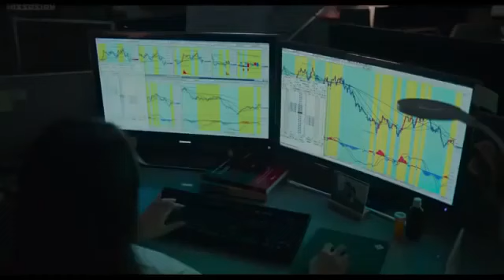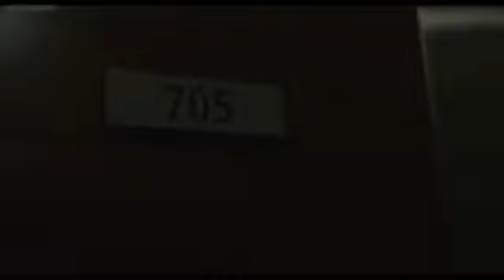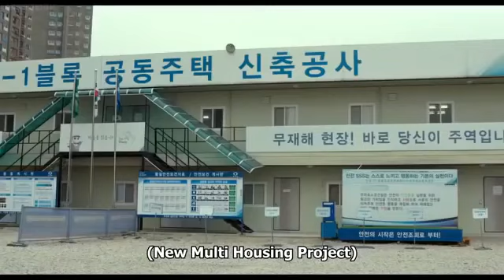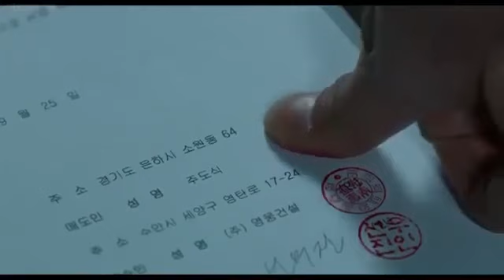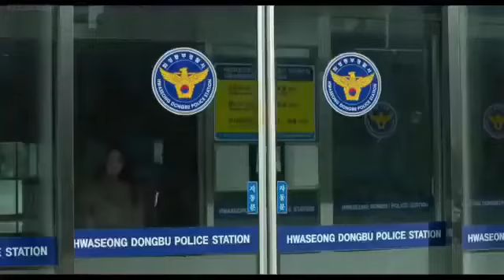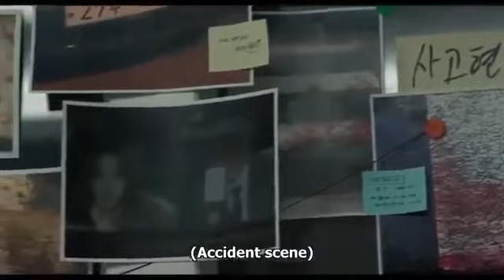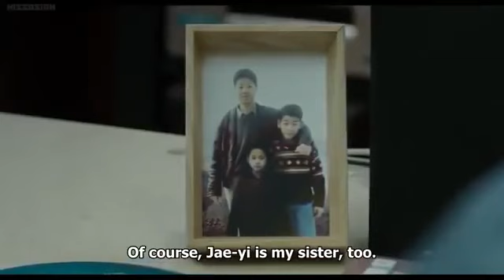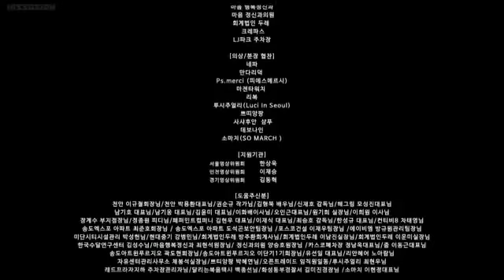Suspense korean movie